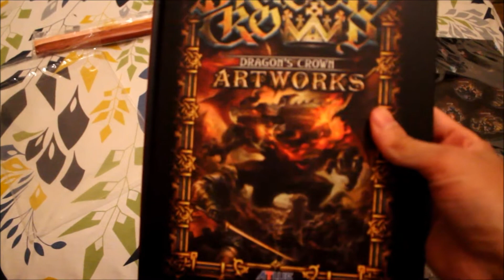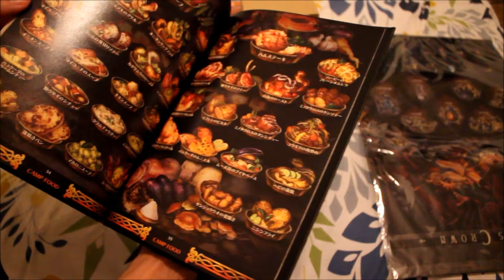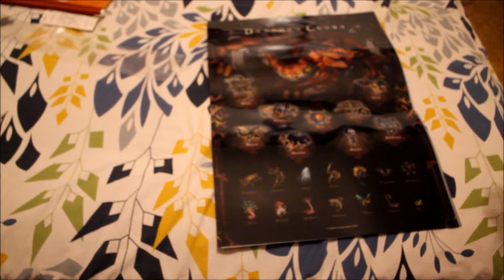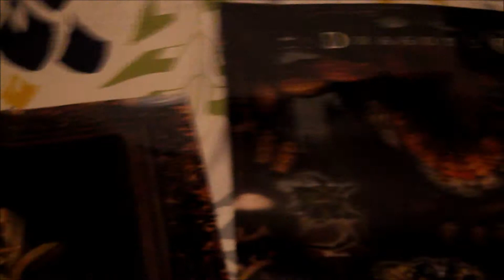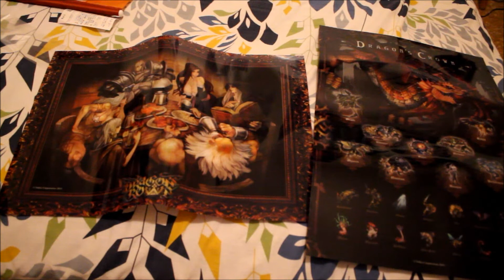Dragon's Crown Famitsu DX Pack unboxing ITA - parte seconda